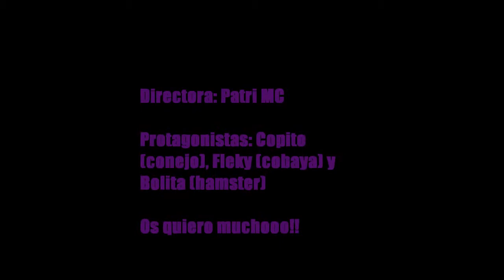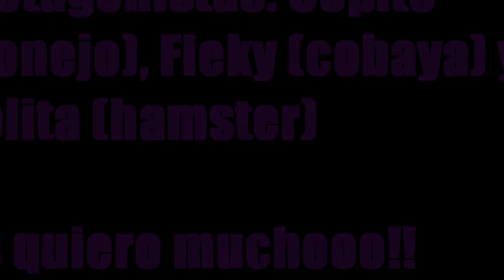Copito, Fleky y Bolita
Un pequeño vídeo de mis amores, los bichitos más importantes de mi vida.

Primera parte: se ve el primer baño de mi cobaya.
Segunda parte: se ve como comen mi conejo y mi cobaya juntitos.
Tercera parte: se ven fotos de mi cobaya de chiquitita.

Os quiero muchísimo!!   Jabato n.t.o (L)